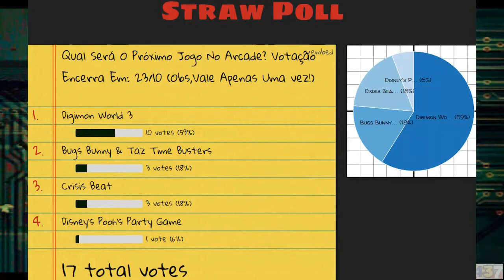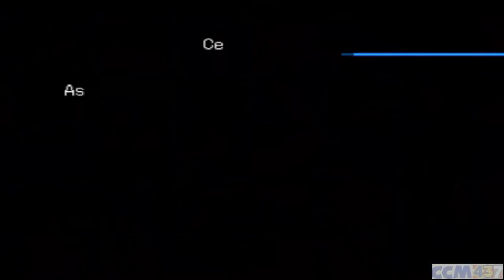Arcade Do CCM437 BR - Digimon World 2003 EP 1 Faça Sua Escolha! (BR)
Arcade Do CCM437:
Digimon World 2003
EP 1 Faça Sua Escolha!

Emulador:
pSX Fin 1.13